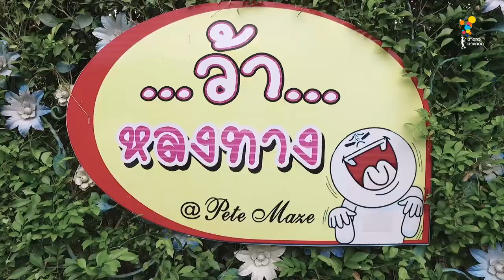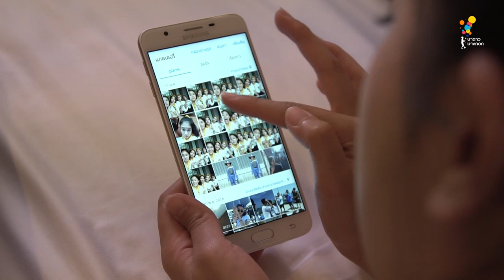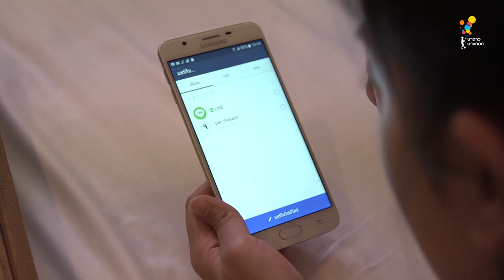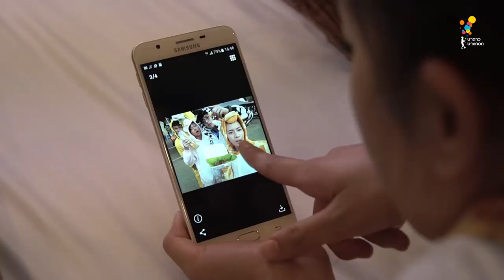Game of Teens | EP.4 [2/4]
EP.4 วงกตหรรษา
สัปดาห์นี้ จะได้รู้กันแล้วว่า..
ฟ้าหรือเหลือง ทีมไหนจะชนะ!!! กับภารกิจไล่ล่ากลางเขาวงกต Pete Maze ศึกครั้งนี้จะชุลมุนวุ่นวายกันขนาดไหนและบทลงโทษจะเป็นอย่างไร..

อัพเดททุกความเคลื่อนไหว ได้ที่...